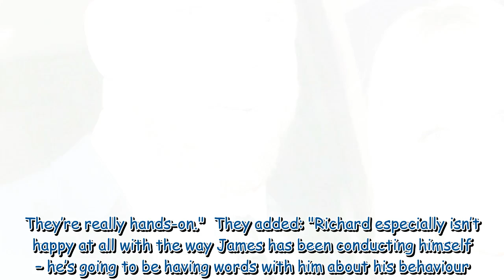All the hints Chloe Madeley and James Haskell had already split as they announce separation